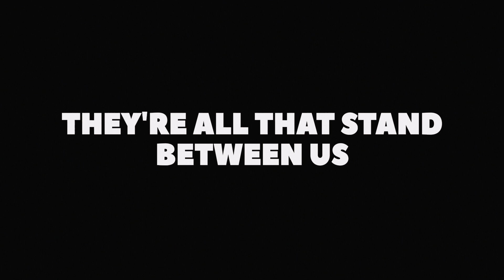Butcher The Bakers: Official Trailer [HD] 2018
Official trailer for Dark Cuts Entertainment's Butcher The Bakers.
On VOD - January 16th 2018